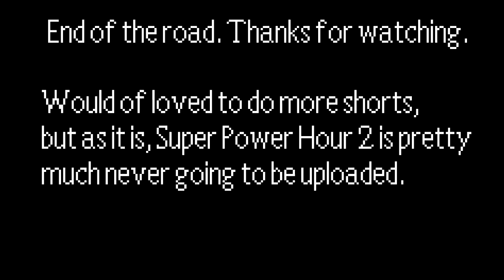My Super Pony Power Hour Clips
I need to upload this. For those looking forward to the Super Pony Power Hour 2, sorry to say, but it is properly never going to be uploaded for...reasons. For that reason, I'm uploading all of the clips I worked on the series, plus the ones that worked on for PH 2.

All of the old clips have been revised, and the clips you didn't see in the preview are in this video as well.

As a side note to my gaming fans, sorry for not uploading videos lately. I've been working on my other new channel and college.